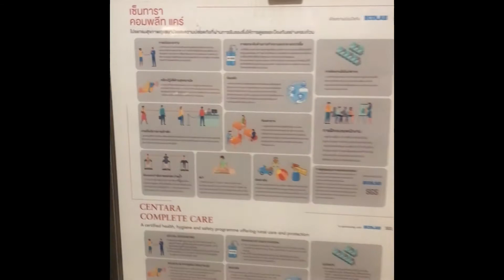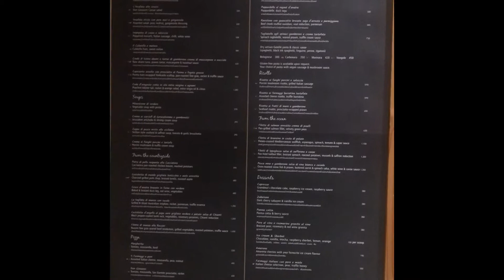Luxury Lifestyle Fine Dining Bangkok 2021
We strive to provide the best of luxury cum billionaire lifestyle with related entertainment to bring you on top of your game and in control of the latest evolving social trends. We bring new content based on own experience and also share our research.
We spend hours sifting and compiling and around 8-10 hours editing each of the video to make them esthetically pleasant, enhance their key moments, improve the audio and medio quality giving the viewers an brand new experience! We add add commentary as per our own assessment and highlights to each clip both to enhance the learning and entertainment value of the content. Addons and improvements include correct subtitles, creative effects and image enhancements to each of the clips thereby making the videos even more rewarding and engaging hence enhancing the user experience.

This channel provides wholesome content available on lifestyle, luxury and related entertainment so that you stay on top of your game.
Catch up, learn and enjoy.